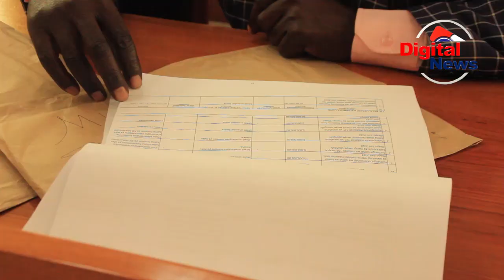BARAZA;;MADIWANI MAKAMBAKO WACHEKELEA BAJETI/HII ITALETA TIJA KUBWA/MIRADI/ZAHANATI/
almashauri ya Mji wa Makambako Wilaya ya Njombe Mkoani Njombe inakusudia Kukusanya Bil 27,503,,230,500 huku ikikusudia Kutumia Kiasi cha  Bil 27,503,230,500 Kwa Mwaka wa Fedha 2023/2024 katika Matumizi mbalimbali ndani ya Halmashauri Hiyo ambapo Inaelezwa Kuwa Bil 16.3 zitatumika kwaaajiri ya Mishahara Kwa Watumishi huku katika Shughuli za Kiutawala na Utendaji itatumia Bil 3.6 huku Matumizi Kwenye Miradi ya Maendeleo Halmashauri hiyo ikitarajia kitumia Bil. 7.5

Aidha Katika Mchanganuo wa Bajeti Hiyo Imeeleza Kuwa Mapato ya Ndani yanayokusudiwa Kukusanywa ni Fedha za Kitanzania Bil 4,282,800,000na Ruzuku Kutoka Serikali Kuu ikiwa ni Bil 19,686,104,500 na Fedha za Nje kwaajiri ya Miradi ya Maendeleo  Ikitarajiwa kuwa ni Shilingi Bil.3,538,070,000